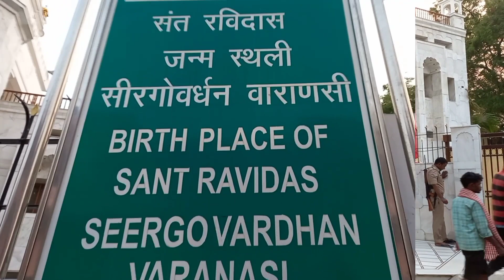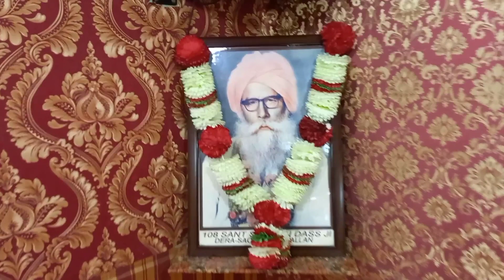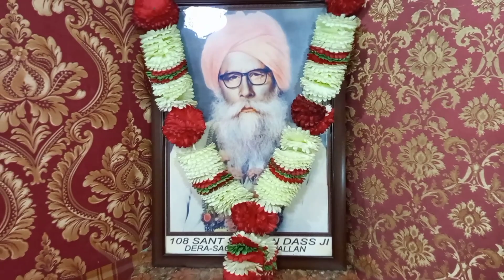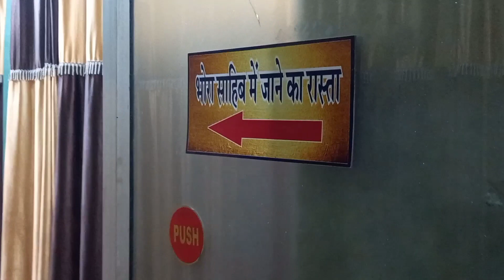Shri guru Ravidass maharaj de gurdwarey vich Varanasi Kanshi Aarti kitti gayi live video part 1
Shri guru Ravidass maharaj di place of birth Varanasi Kanshi

Kanshi All video Links